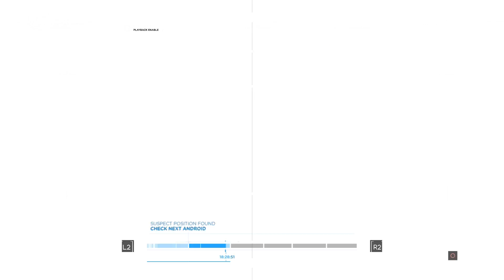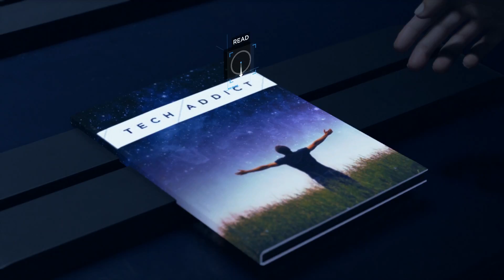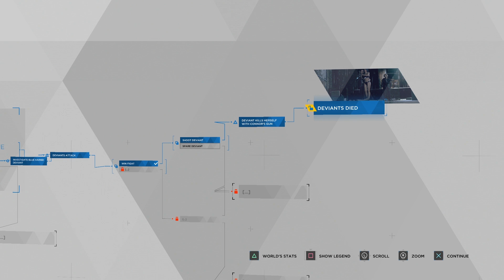Oh We Freak Freak'n Now 0_0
Thought I'd mix it up yall rq but we'll be back to spidey next gameplay enjoy guys :D